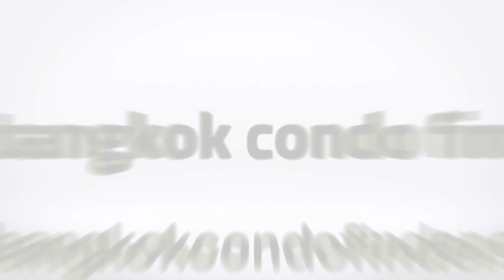Serviced Apartment for Rent in Asoke Area